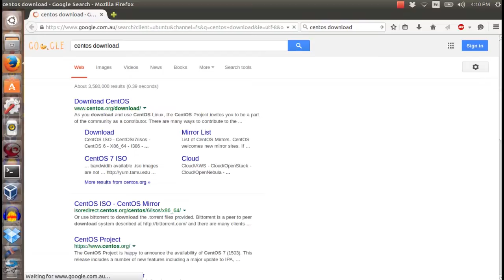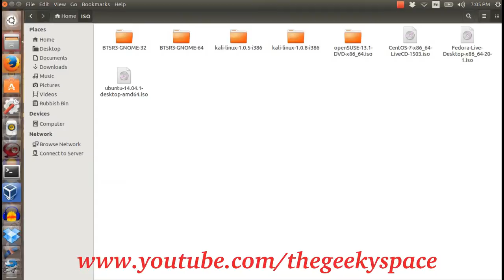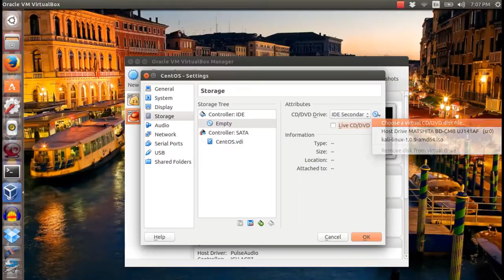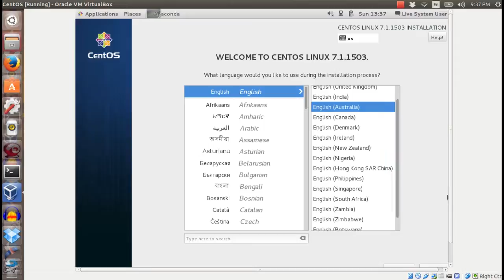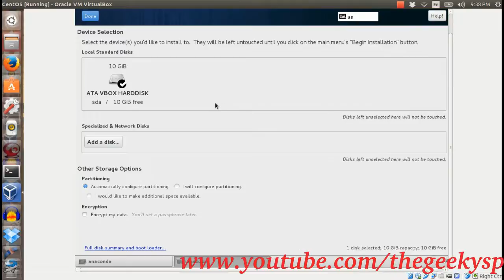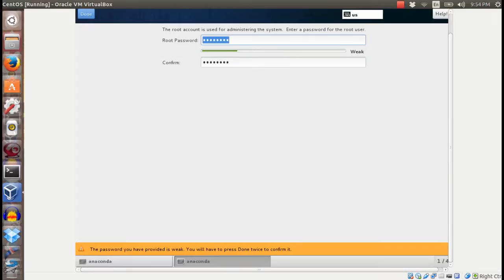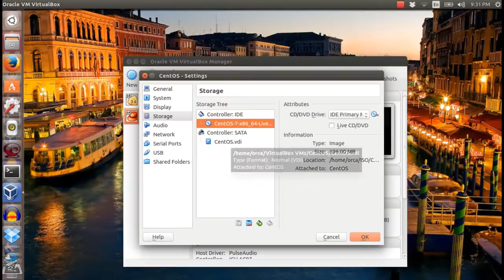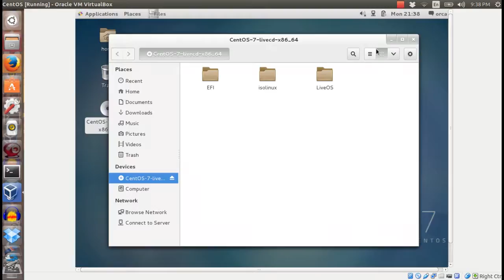How to install CentOS in Ubuntu Virtualbox (steps by steps for dummies)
This video show How to install CentOS in Virtualbox

Thumbs up if this helps you :-)